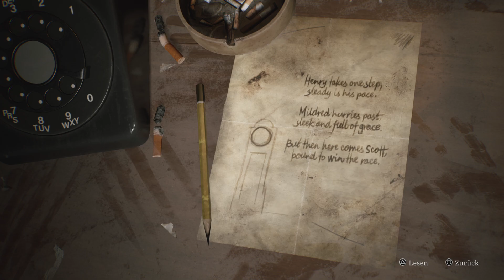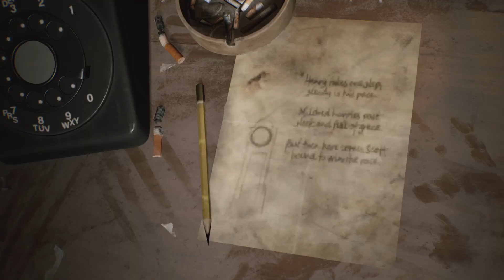SILENT HILL 2